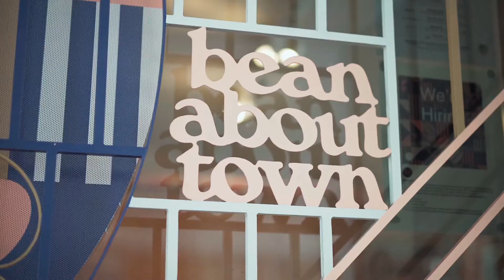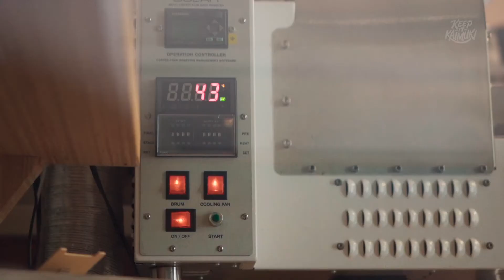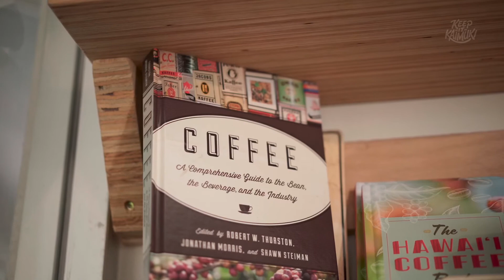Beanabouttown specialty coffee roaster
Wegofilm and keepitkaimuki @beanabouttown